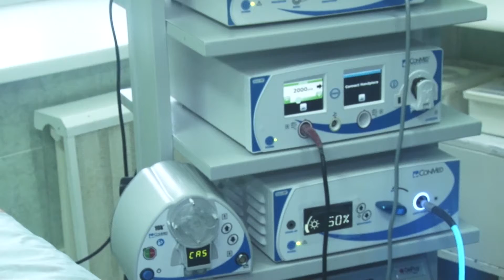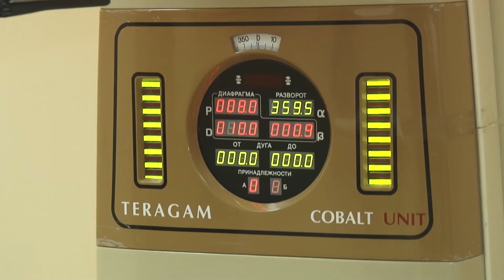Під Новий рік в обласні медичні заклади закупили обладнання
Подарунки під ялинку для медичних закладів Полтавщини. В обласній лікарні провели першу операцію на суглобах за допомогою нової артроскопічної стійки. А в дитячій лікарні з’явився сучасний реанімобіль, на якому бригада їздитиме рятувати новонароджених. Більше про закупки дивіться у сюжеті.